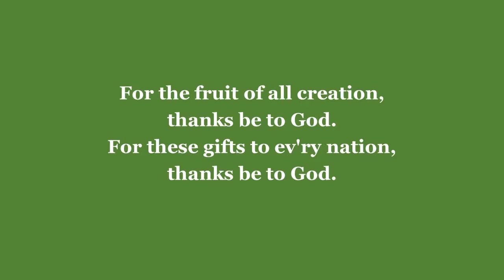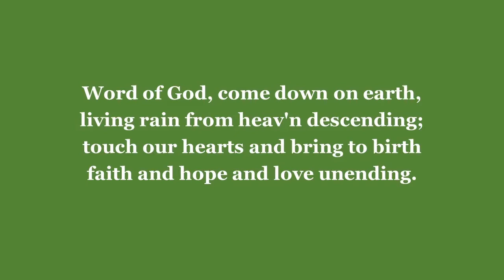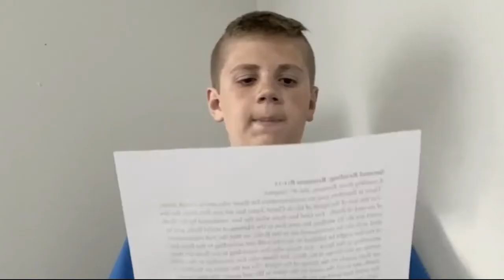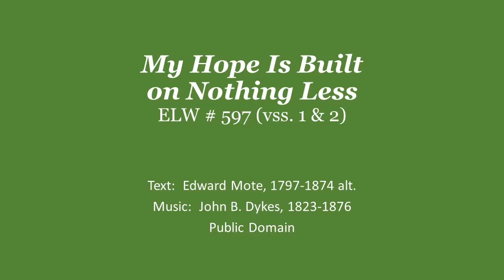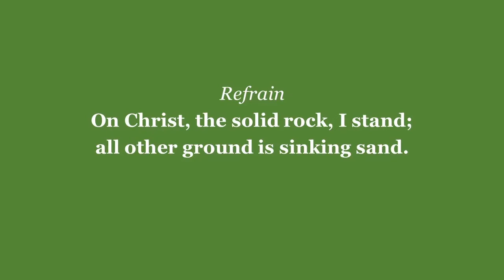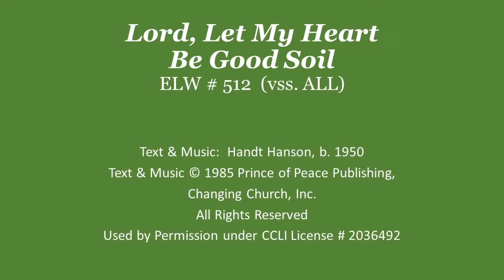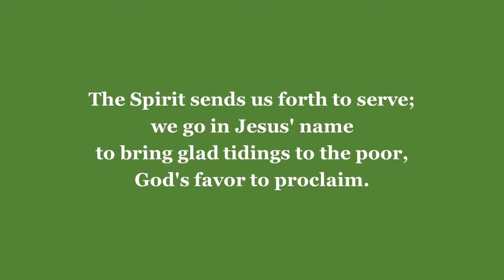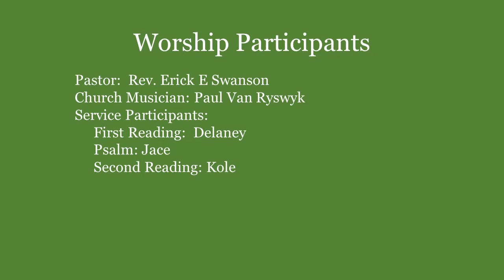6th Sunday after Pentecost